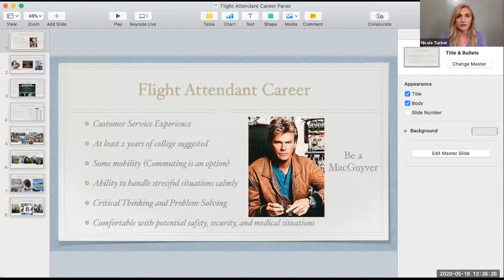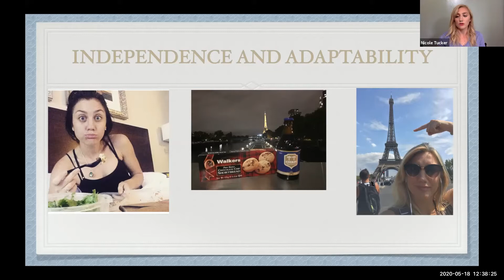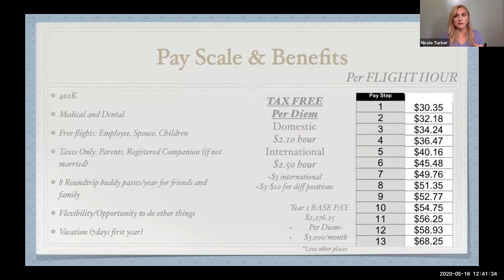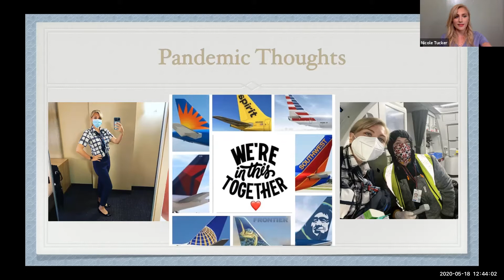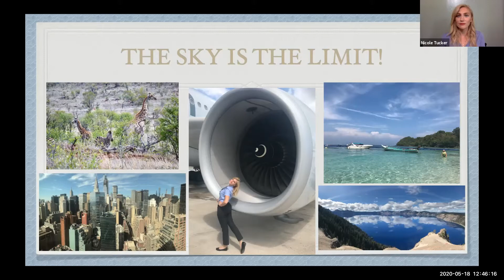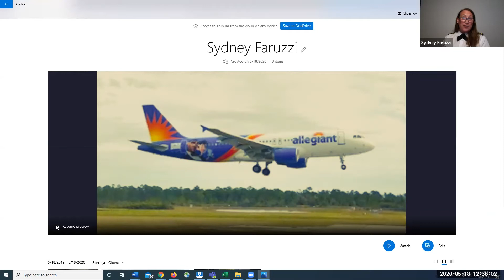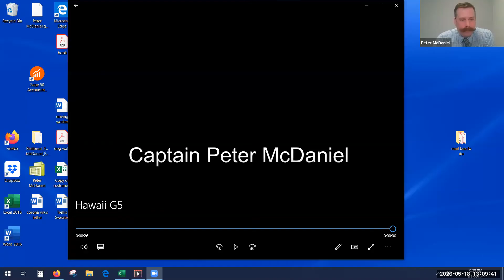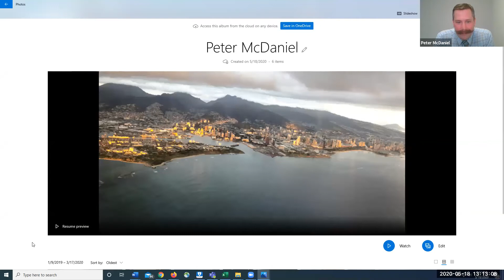Transportation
Guest panel:
Nicole Francesca Tucker, Flight Attendant, American Airlines
Sydney Faruzzi,  Airline Pilot, Allegiant Air